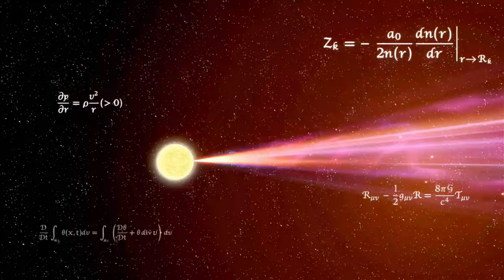Super Smash Bros. Ultimate - Mushroom kingdom 2 & Final Destination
40 stocks
No items
Stages: Mushroom kingdom 2 & Final Destination
Fighters: Sephiroth Ridley Dark samus Dark pit Bayonetta Snake Meta knight Wolf

Requested by MarioFan2021